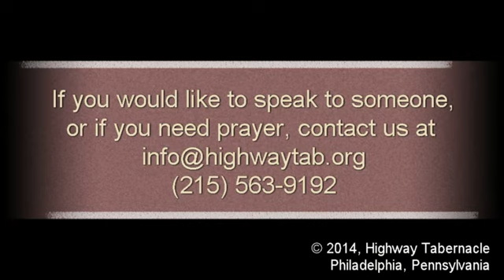Sermon, July 27, 2014: Elisha and the Mantle of Elijah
Pastor Kasey Demars